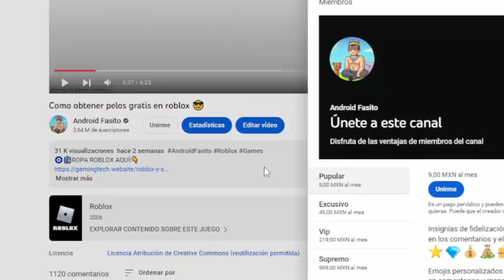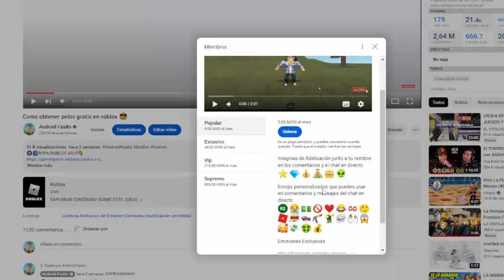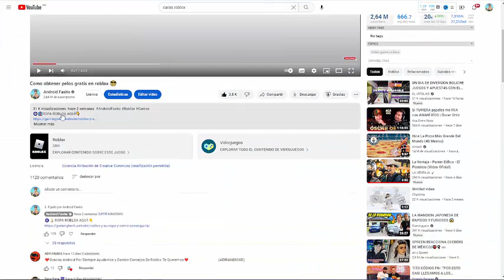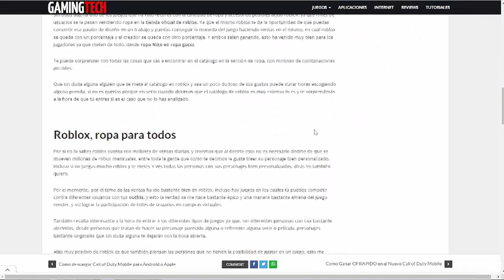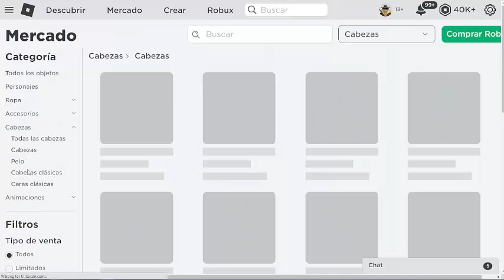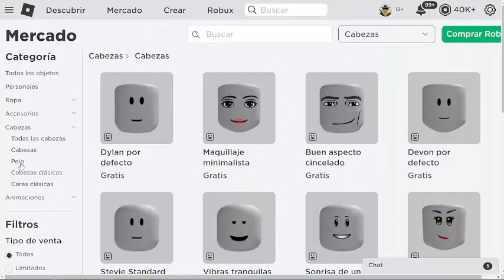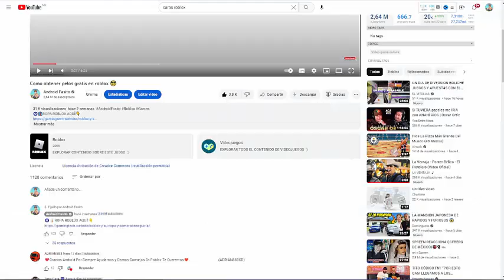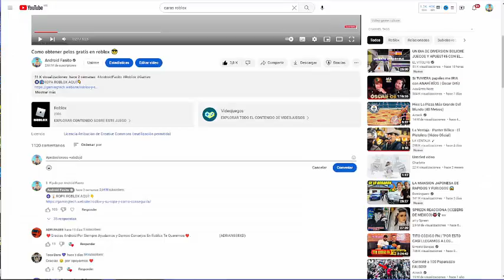Como obtener caras gratis en roblox 😎